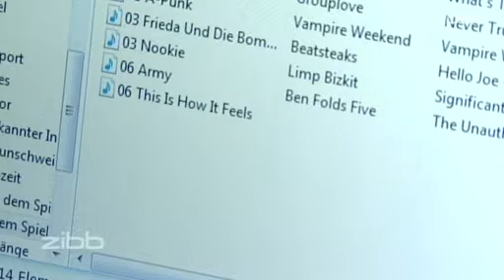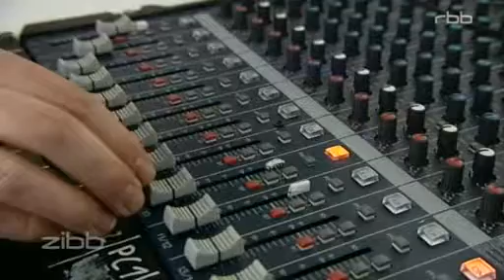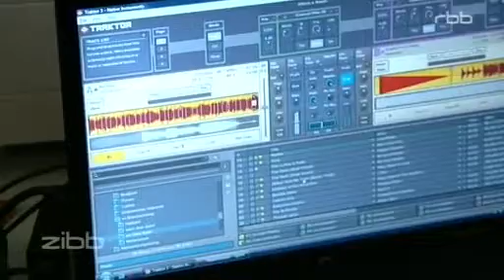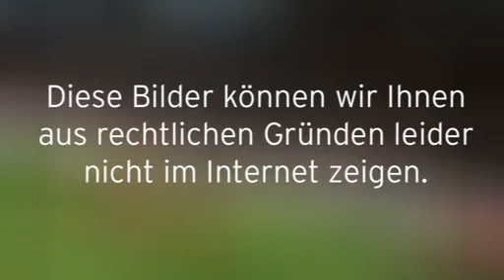Der Stadionbeschaller von Union Berlin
Sven König wird am Wochenende zu Wumme - dem Stadionbeschaller des 1. FC Union. Der 26-jährige ist eigentlich Lastwagenfahrer, bei Spielen in der Alten Försterei sitzt er neben dem Stadionsprecher und kommentiert mit seiner Musikauswahl das Spiel.

Wenn es ruppig wird, kann es schon mal "Ein bisschen Frieden" von Nicole sein. Auch sonst ist der ehemalige Punk bei den Fans für seinen Humor beliebt. Außer, wenn man ihn DJ Wumme nennt, denn das findet er gar nicht witzig.